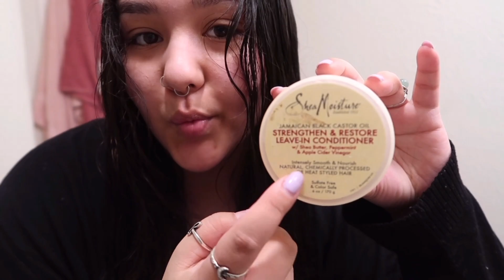MY EXPERIENCE GETTING A COPPER IUD!!! vlog | almost fainted 😳 + first Pap smear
Hey guys I hope this video was both entertaining and a bit educational 😂. I went through all of the pain so you don't have to and I will be updating after the 6-month/1-year mark of having it in me! so look forward to that and I will see you in my next video. ♡

Also here is the link to my outtro
Oliviaruby (Another day to stay alive)

Instagrams
(MAIN)

Cfg77